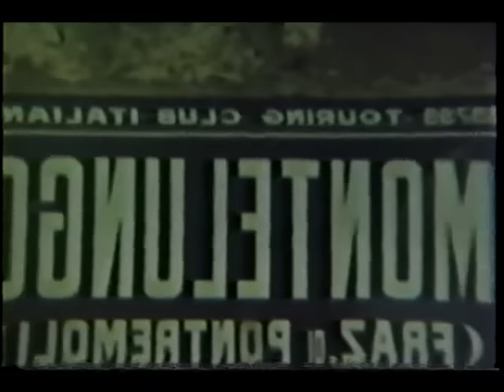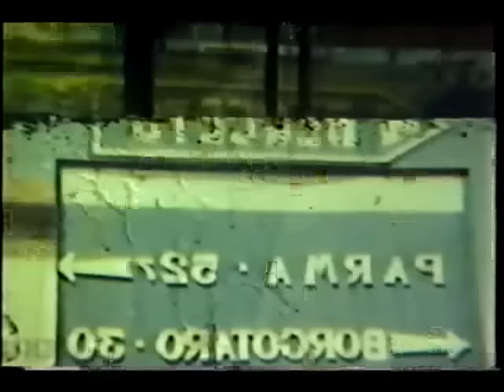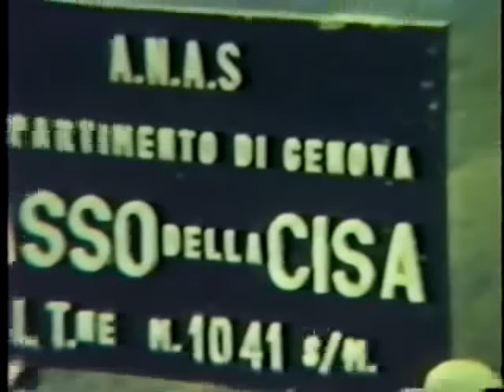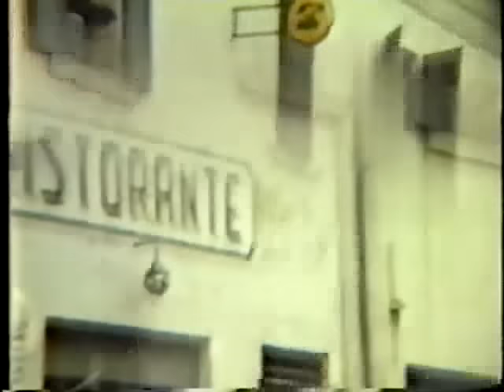Gravagna, Italy 1955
Film taken in Gravagna, Italy 1955